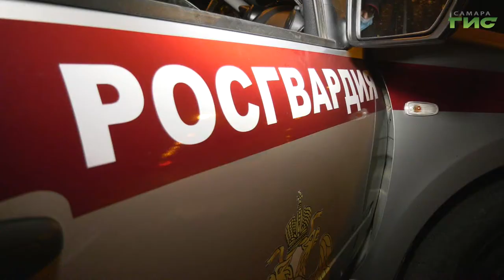Бойцы Росгвардии и журналисты телеканала "Самара-ГИС" вышли на совместное дежурство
Их жизнь пропитана романтикой из криминальных сериалов 90-х. Они охраняют закон и порядок на улицах Самары в любое время дня и ночи. Наш корреспондент Анатолий Головко решил сменить профессию на один день и побывал на дежурстве вместе с сотрудниками Росгвардии.